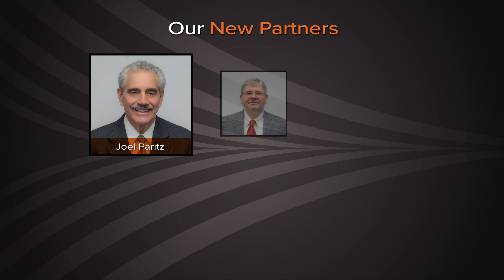Prager Metis CPAs Expands New Jersey Presence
Our firm continues rapid growth in New Jersey as we open a new Bergen County Office.